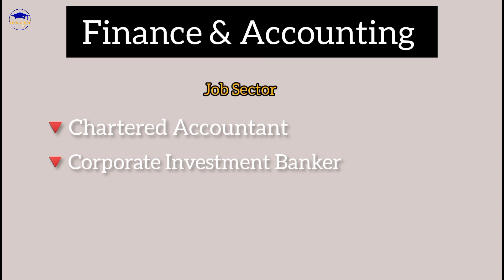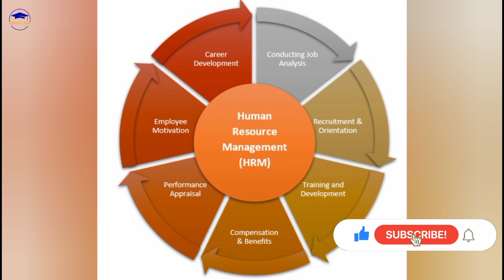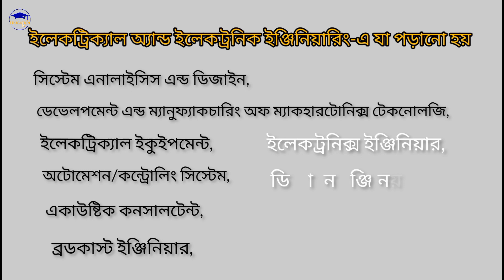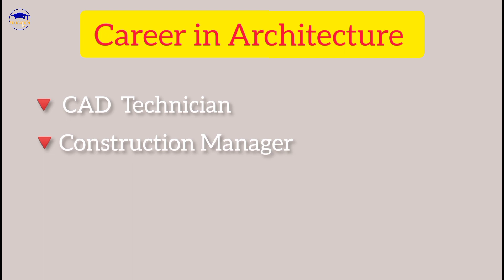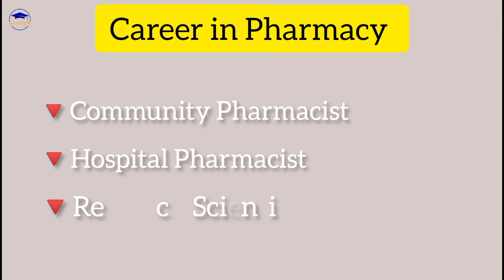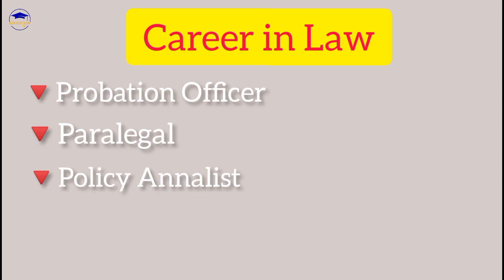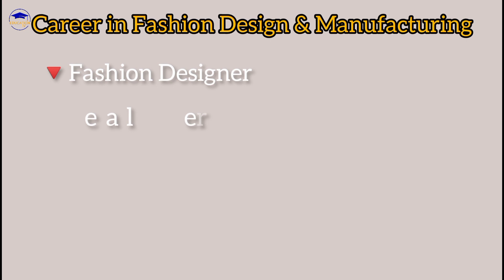Top 10 Demanding Subject in Bangladesh | চাকরিতে গুরুত্ব পাবে যে ১০ বিষয় | Honours Top Subject List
ফ্যাশন ডিজাইন এন্ড ম্যানুফ্যাকচারিং,fashion design and manufacturing,